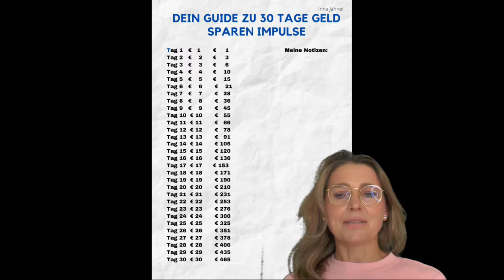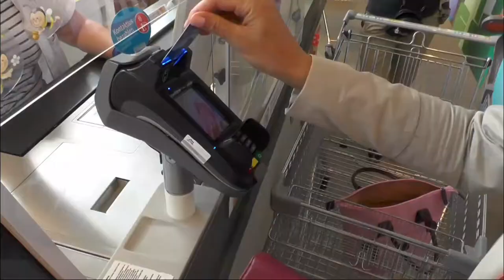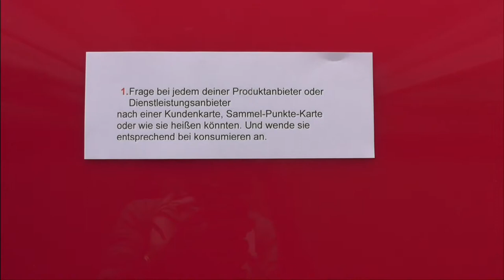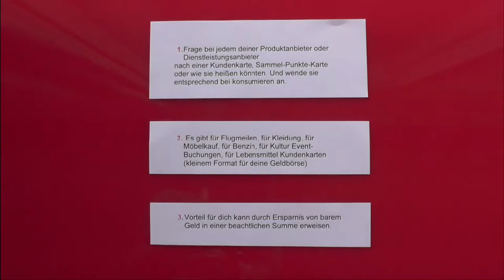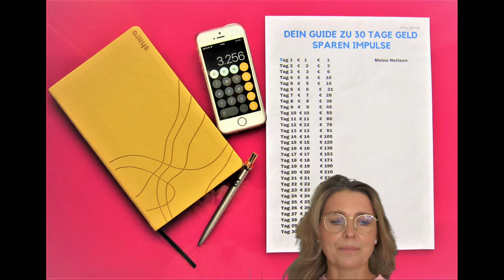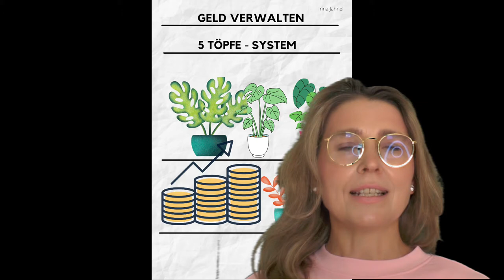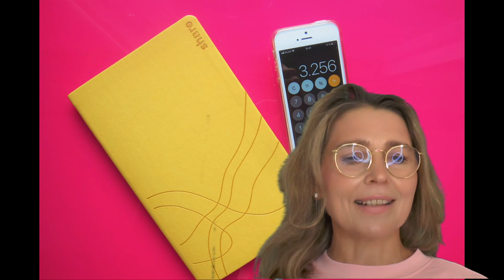GELD SPAREN, TAG 01 Cash back bringt bares Geld. 465 € sparen in 30 Tagen.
In diesem Video geht um eine Möglichkeit bares Geld zurück zu erhalten beim Konsumieren. Jedes mal, wenn du etwas kaufst, kannst du auch zurück erhalten. Erfahre in diesem Video wie das geht.

Online Kurs Deine erste Aktie kaufen:

Bücher, die mein Reichtum veränderten :

* So denken Millionäre: Die Beziehung zwischen ihrem Kopf und Ihrem Kontostand. T. Harv Eker

* Denke nach und werde reich. Napoleon Hill

*Rich DaD Poor Dad. R. Kiyosaki

Mein Equipment :
Fotos mache ich mit der Fujifilm X-T2 und

🔵meine Hypnosepraxis Inna Jahnel - Hypnose und alle Projekte auf einer Seite
MP3 ist über die Home erhältlich.

Liebe Grüße
Inna Jahnel